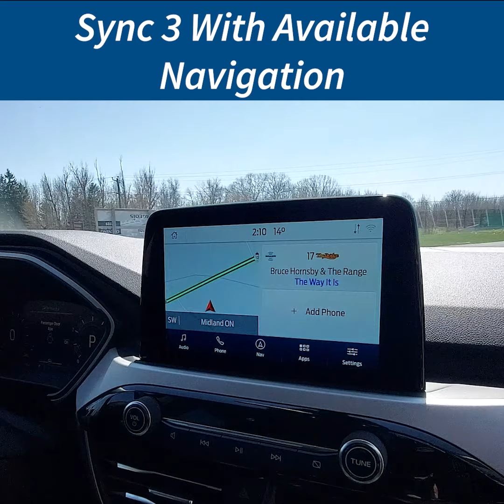Bourgeois Motors Escape Deal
Lease the 2021 Escape SE 4WD for only $88 weekly for 60 months +hst at 1.99% o.a.c. 16,000km per year with $360 due on delivery! Visit us online to choose your next Ford!